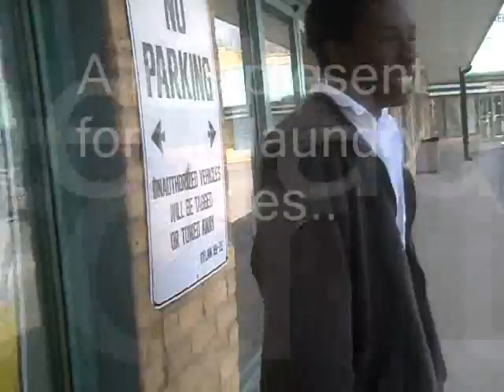Present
...All these videos shoulda been strung together but WMM was being gay so I had to make seperate videos.